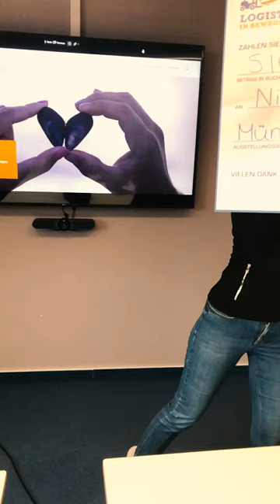So spendet man heutzutage!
Im Videoformat mit einer digitalen Spendenübergabe! Dank der Spende von der Hellmann Worldwide Logistics SE & Co. KG in Höhe von 25.000 Euro konnte dieses Jahr bei "Logistik in Bewegung" eine Gesamtsumme von 70.000 Euro erreicht werden!